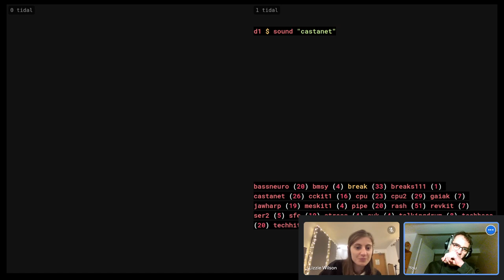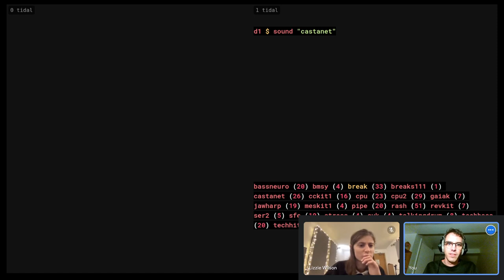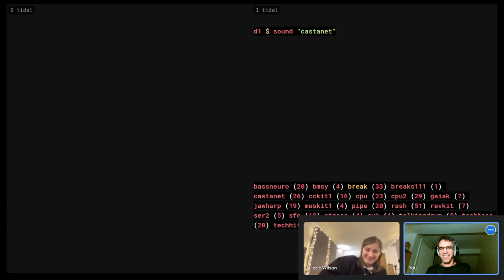Solstice Night Stream December 2022 - lzyx (Digital Selves + Yaxu) - 2022-12-21 19:20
Solstice Night Stream December 2022 live performance by lzyx (Digital Selves + Yaxu) from London + Sheffield

back2back